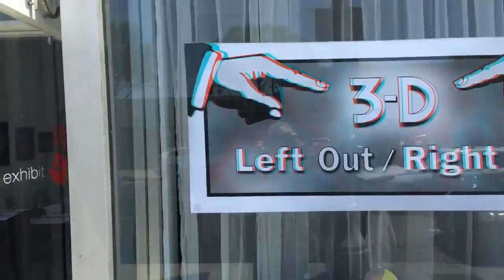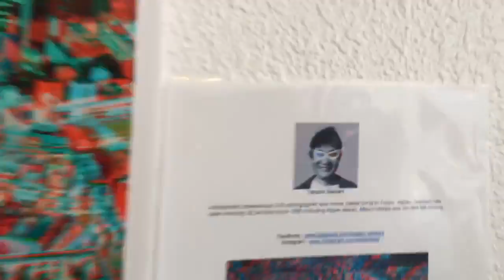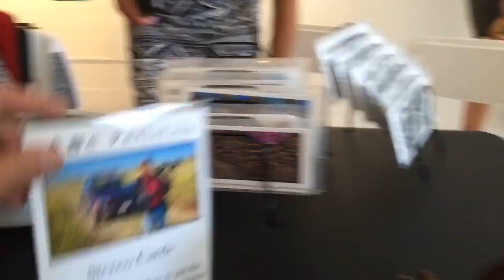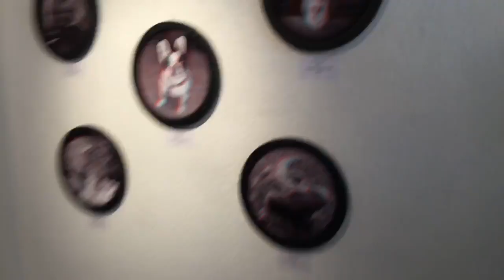07-28-2018 Tour of 3-D - Left Out / Right Out group stereoscopic 3-D media exhibition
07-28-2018 Tour of 3-D - Left Out / Right Out stereoscopic 3-D media group  exhibition at the Exhibit A Gallery, 1056 S. Fairfax Avenue, L.A., CA. Curated by Heather Lowe, member of the LA3D Club. [Video: Abe Perlstein.][Video: Abe Perlstein.]